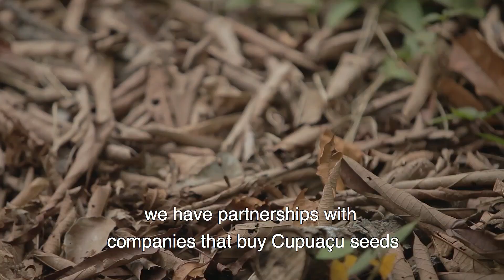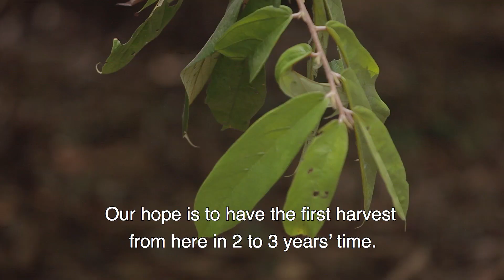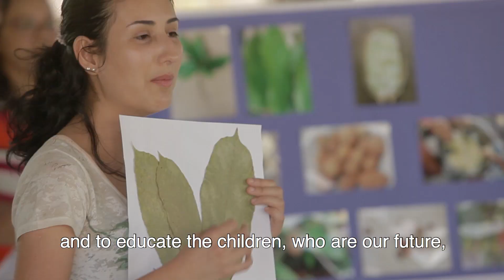UNESCO Green Citizens : Preserving biodivesity while fighting against deforestation in Amazonia